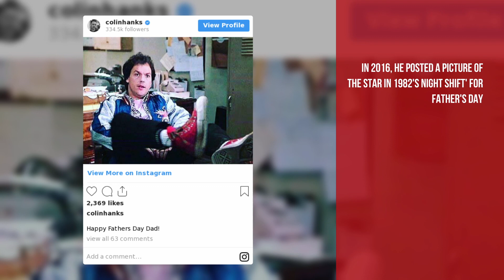Colin Hanks Teases His Dad On His Birthday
It's an inside celebrity joke.